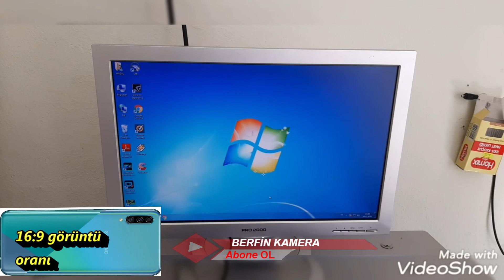TELEFONLA VİDEO CEKİP TV DE FULL EKRAN İZLEMEK İÇİN BU VİDEO YU İZLEMEYİ SAKIN KACIRMAYIN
BERFİN KAMERA 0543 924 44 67